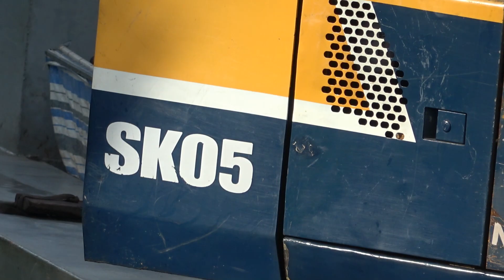Xe Cuốc KOBELCO 05 Múc Đất Lẻ Và Chui Cầu Thấp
NHÃ NGUYỄN mến chúc các bạn có những phút giây thư giãn bên chiếc màng ảnh nhỏ của mình nhé
+ có gì thiếu xót mong các bạn vui vẻ bỏ qua và gớp ý nhé
+ cảm ơn các bạn rất nhiều nha

+ nguồn video  ;  NHÃ NGUYỄN